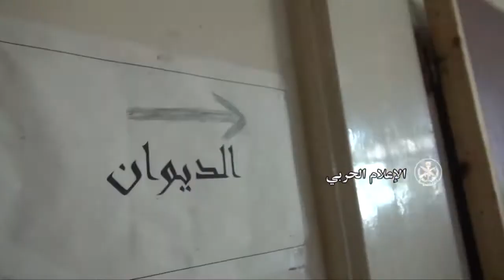Syrian Arab Army in newly liberated parts of Eastern Ghouta